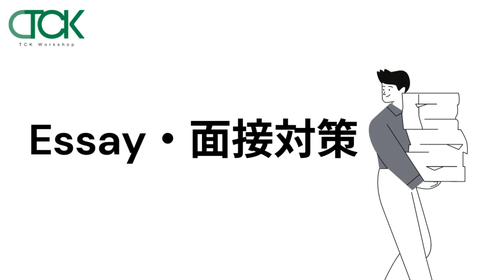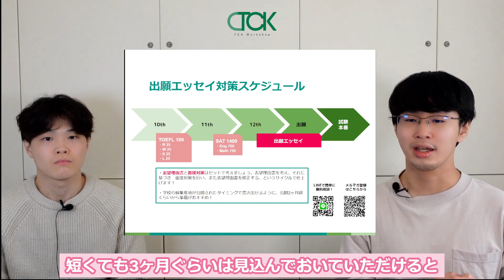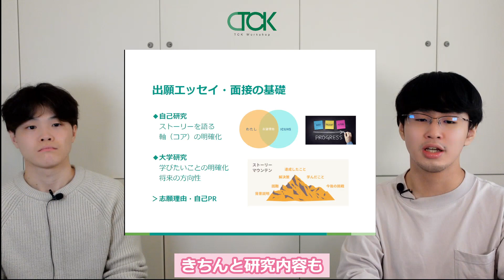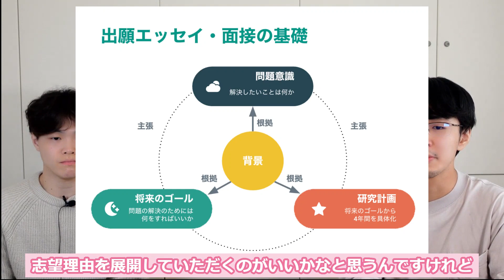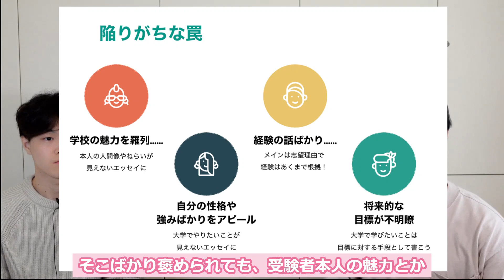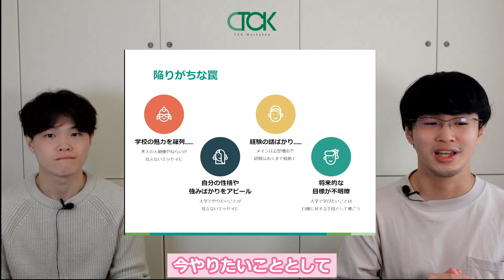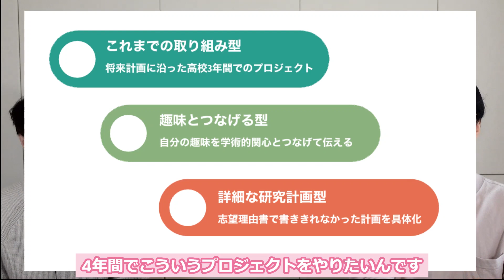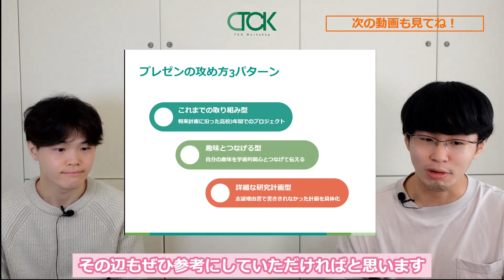【帰国大学受験】③志望理由で学校の魅力を羅列していませんか？慶應SFCのAO入試にはプレゼンも！【TCK Webinarと一緒に学ぼう】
📨【無料相談】帰国子女教育のプロに直接相談しよう

⏳【目次】
0:00 Intro
0:53 出願エッセイ対策スケジュール
1:26 エッセイ・面接の基礎
2:55 4つのポイント
4:15 陥りがちな罠
6:25 実際のエッセイでは
7:04 プレゼンの攻め方

本編動画を見やすい長さに切り分けて後日配信として、平日毎日投稿を目指しています!!

・英検
・TOEFL/IELTS
・SAT
などなど！！

★ 本編動画の視聴したい場合はHPを毎月チェック！

出演者
相吉先生（プレミアム講師）